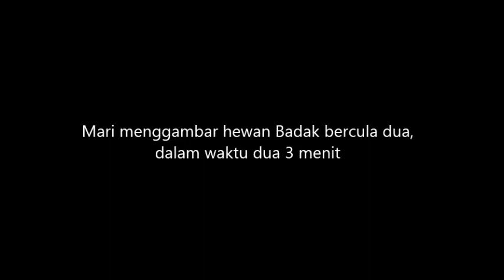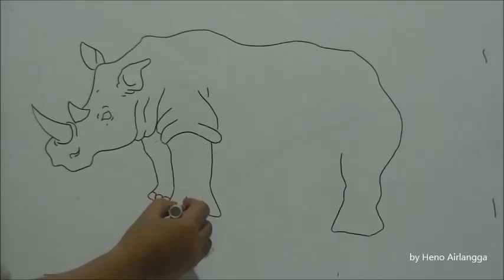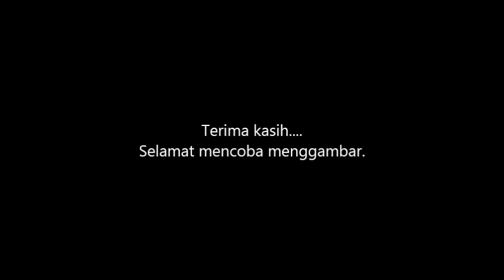Mari menggambar hewan Badak bercula dua, dalam waktu 3 menit